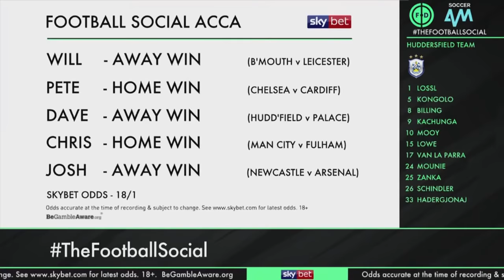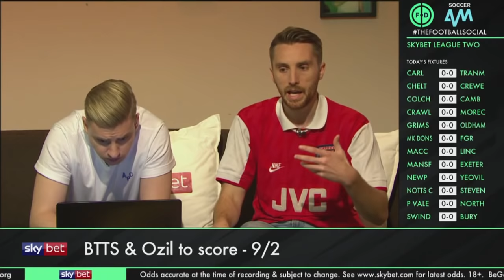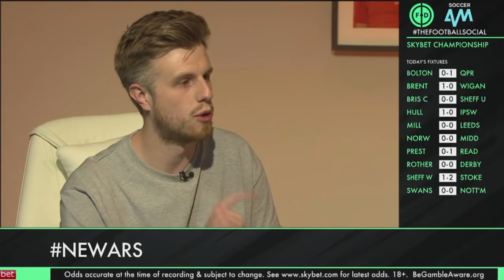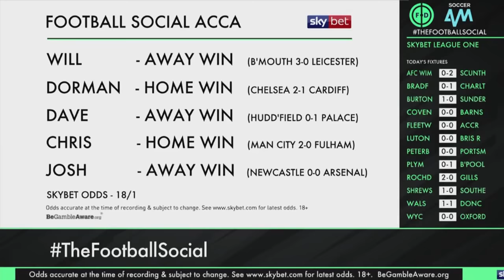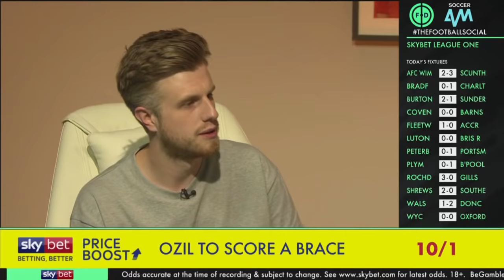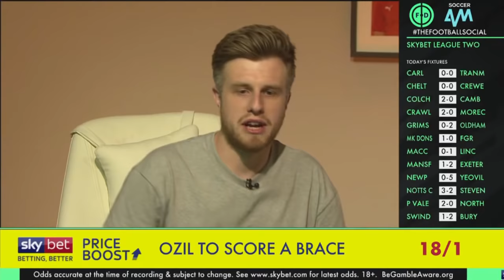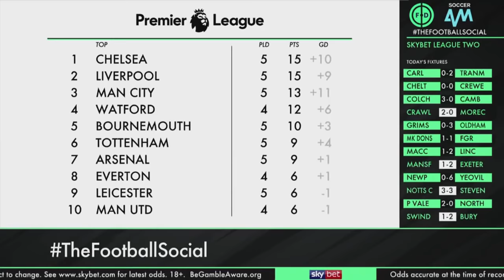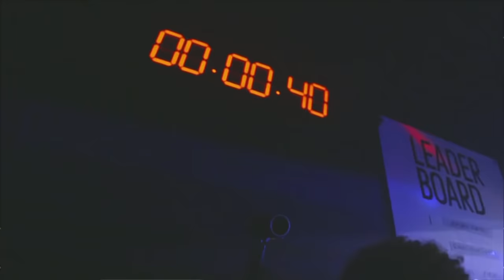LIVE! Newcastle 1-2 Arsenal | Can Emery get a third straight win? | The Football Social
Hamill is joined by Will Brazier, Josh Denzel and the Football Daily boys to watch Saturday's Premier League games, including Newcastle United taking on Arsenal.